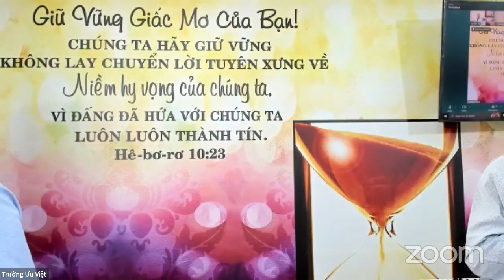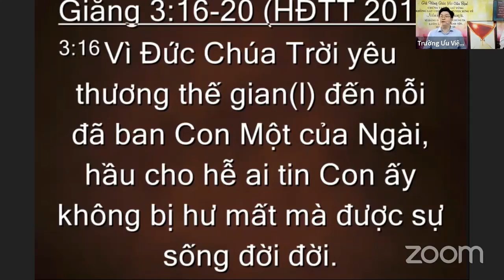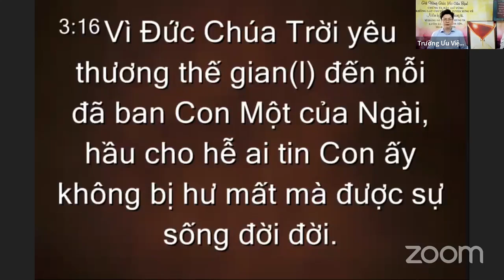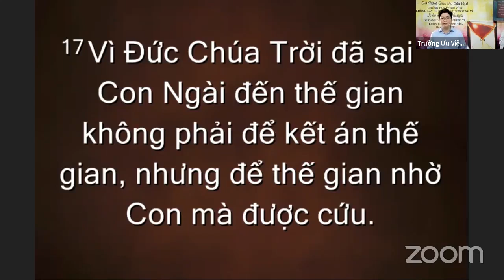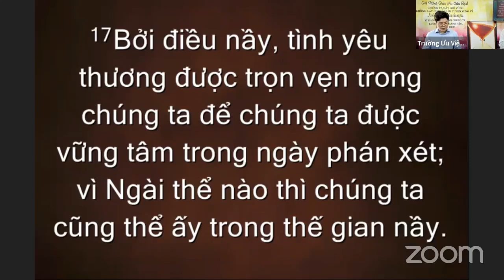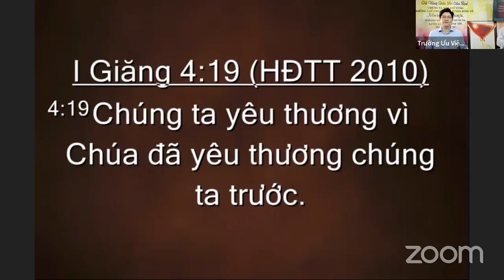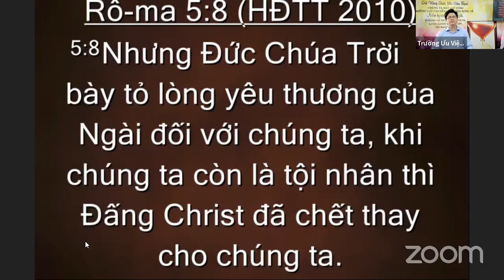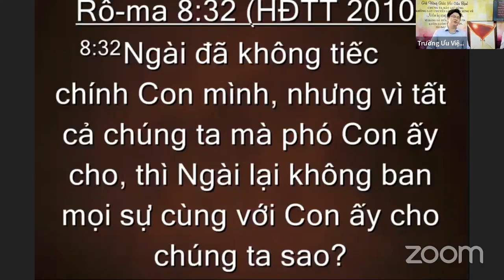Tin Và Nhận Biết Tình Yêu Thương - Tiết 3